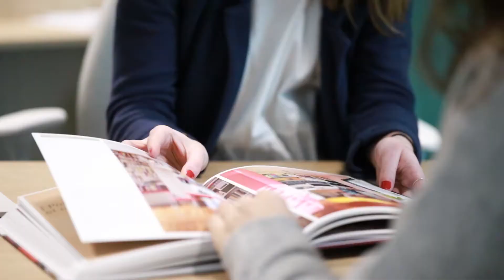PIERRE & MAURICE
Film institutionnel de PIERRE & MAURICE
Réalisé par : Image Evolution